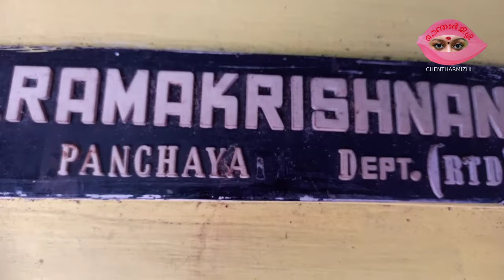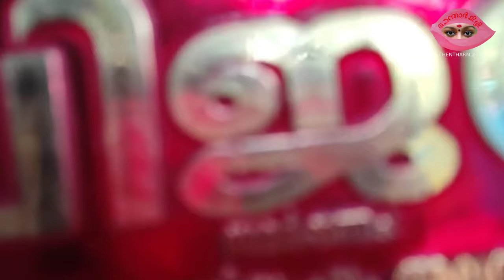With Our Kuttan Sreekrishnapuram Vijay |Vlog 3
Sreekrishnapuram vijay
c/o Ramakrishna Guptan
sreekrishnanilayam,sreekrishnapuram,palakkad